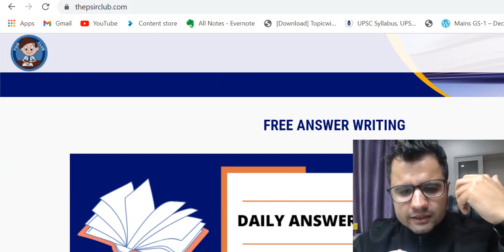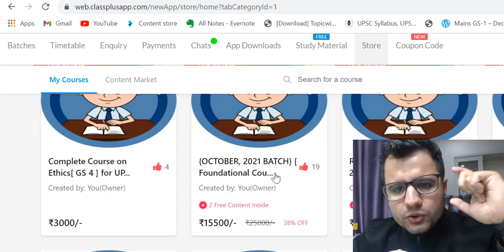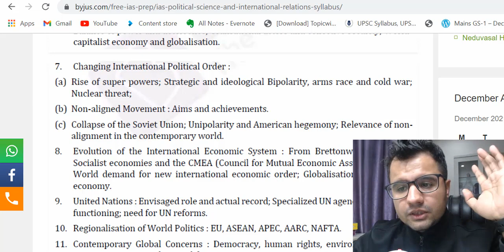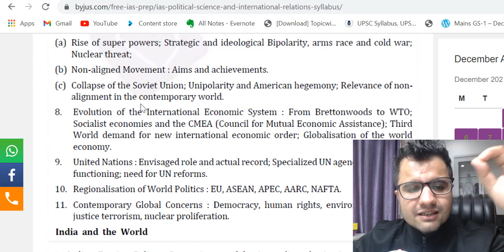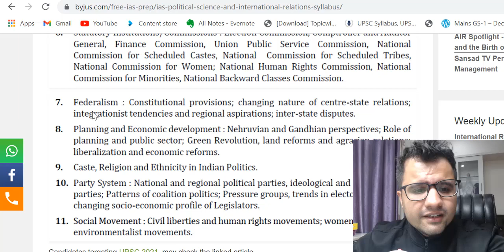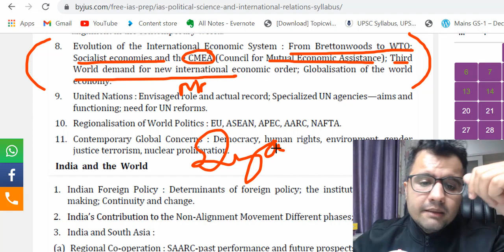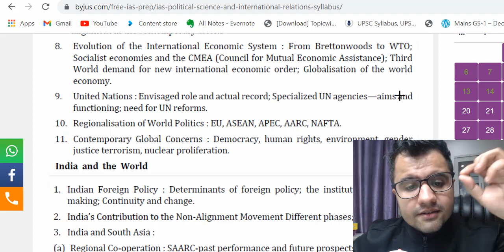"Stuck" with PSIR OPTIONAL/ GS : 🚀Rise QUICKLY 🚀Watch This ☝️☝️☝️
Ask Any Query on Telegram @sumitisthere